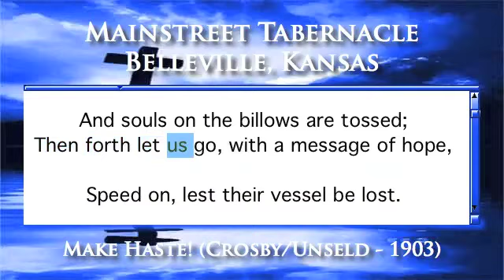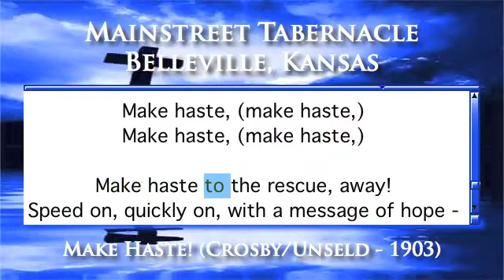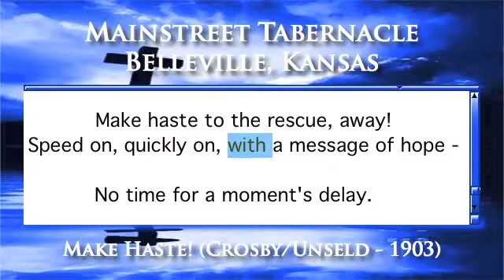Make Haste! (Crosby/Unseld - 1903) - Piano Version